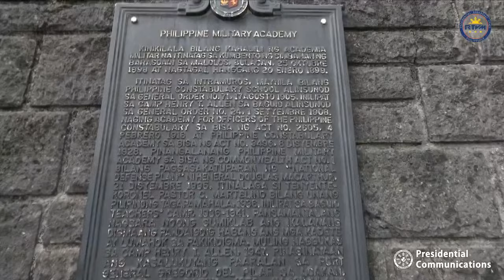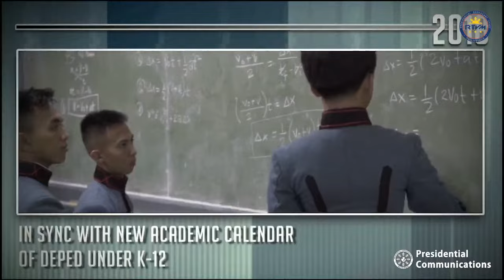Commencement Exercises of the Philippine Military Academy ‘BAGSIK DIWA’ Class of 2022 5/15/2022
Fort General Gregorio H. del Pilar, Baguio City

President Rodrigo Roa Duterte graces the Commencement Exercises of the Philippine Military Academy (PMA) ‘Bagong Sibol sa Kinabukasan Didigma Hanggang sa Wakas’ (BAGSIK DIWA) Class of 2022 at Fort General Gregorio H. del Pilar in Baguio City on May 15, 2022.

The President leads the awarding ceremony to 214 graduating cadets, composed of 165 males and 49 females.  They shall be deployed in the three (3) branches of the Armed Forces of the Philippines (AFP), with 104 joining the Philippine Army (PA), 57 in the Philippine Navy (PN) and 53 in the Philippine Air Force (PAF).

Cadet First Class (CDT 1CL) Krystlenn Ivany Quemado, who hails from Koronadal City, South Cotabato, topped the graduating class and is joining the Philippine Navy with the rank of Ensign (ENS).  As class valedictorian, she receives the Presidential Saber Award from the Commander-in-Chief.

This is President Duterte’s final attendance in the PMA Commencement Exercises as his term of office is set to end on June 30, 2022.